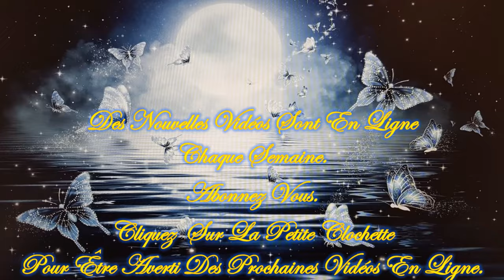Vendredi 9 Août 2024 ❤️MESSAGE D'UN DE VOS DEFUNTS❤️ Venez le découvrir❤️